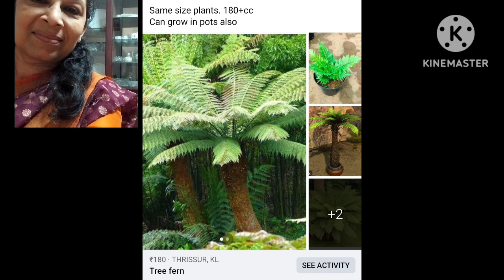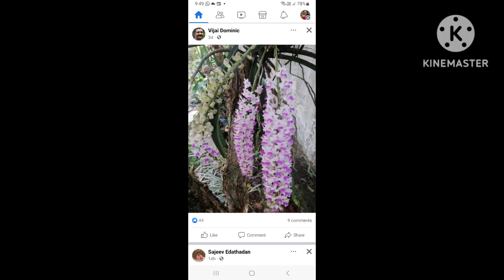sellers പാവങ്ങളാ മാഷേ..... 😔😔😔😔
ഒരു കുഞ്ഞു buisiness#കുറെ കാര്യം